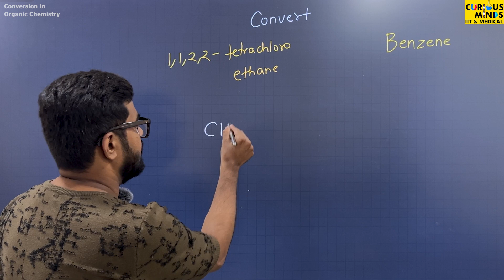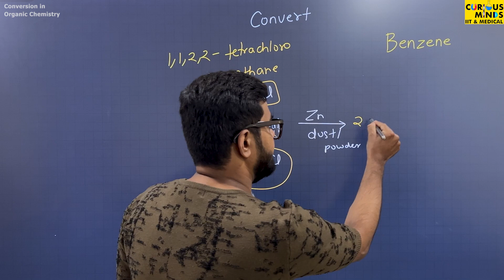Organic Conversion | 1,1,2,2 Tetrachloro Ethane to Benzene | SHORT TRICK | IIT-JEE / NEET/MH-CET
🔥 Master the Conversion : 1,1,2,2 Tetrachloro Ethane to Benzene ! 🔥

Struggling with organic chemistry conversions? Here’s a quick and easy trick to convert  1,1,2,2 Tetrachloro Ethane to Benzene a crucial topic for IIT-JEE & NEET aspirants! 🧪

Watch now to simplify your learning and level up your chemistry game! 🚀

📚 Perfect for competitive exams – fast, easy, and super effective!

credits - ‪@iitianscuriousmindscareera6766‬​